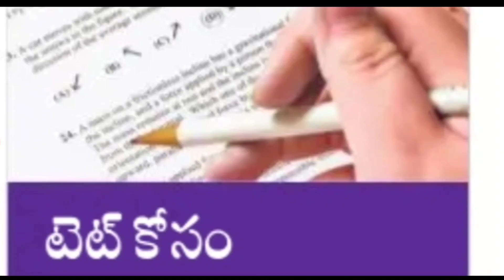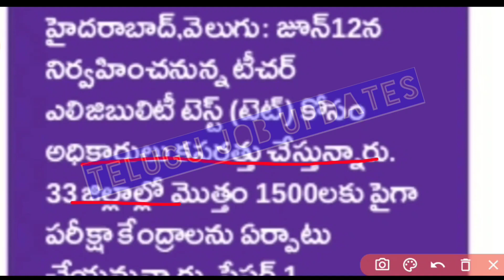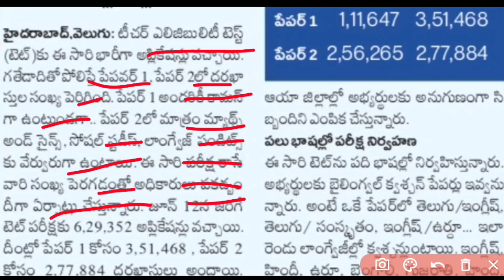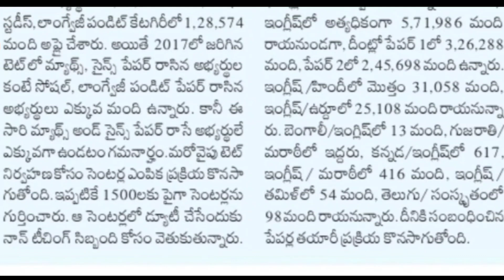Ts Tet Latest News Today 2022|Ts Tet DSC Latest Update|Ts Tet Latest Updates Today 2022|Ts Tet Updat